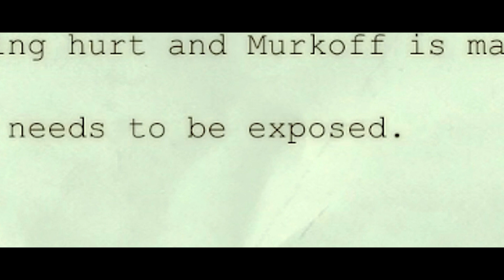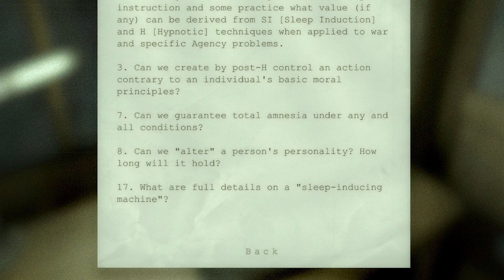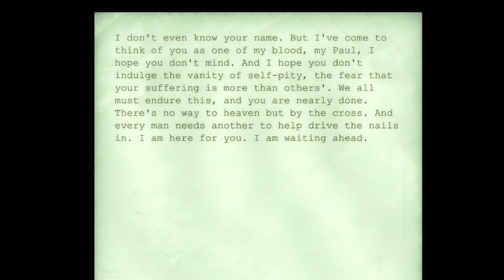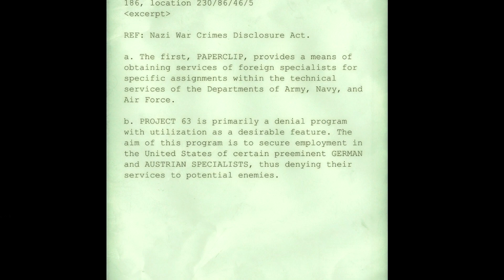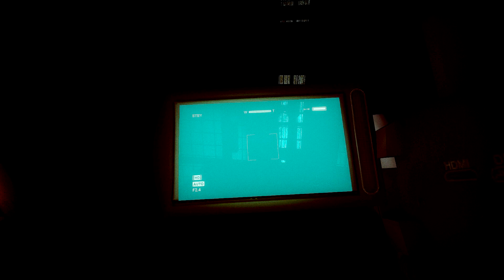Outlast osa.6 FIN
Huuuu.